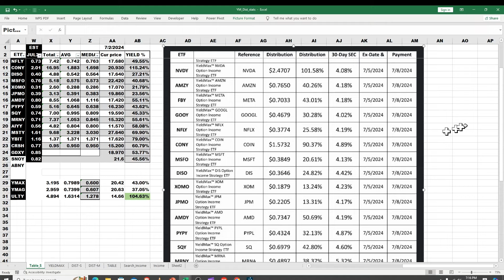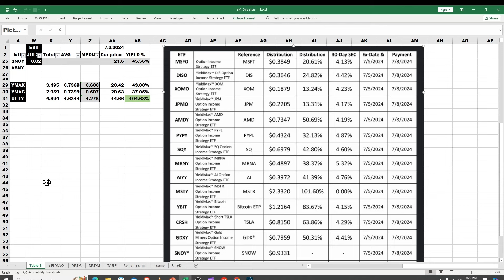YIELDMAX July Distribution REVEALED (It's NOT What You Think!)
Uncover the surprising details of YIELDMAX's July distribution in this eye-opening video. Discover unconventional strategies for passive income, dividend investing, and wealth building. Learn how to maximize your income distribution with yield secrets that defy expectations. Watch now to stay ahead in your financial journey.  Friday July 5 is back to normal market hours and is ex dividend day.